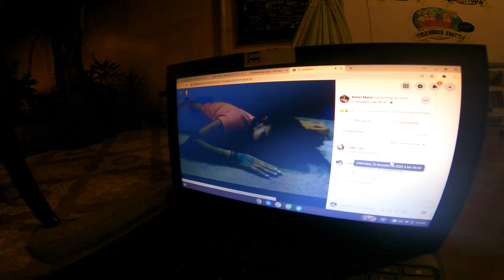THIS GIRL BROKE HER BACK - SHOCKING FOOTAGE - GRANADA - NICARAGUA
Met a girl initially on Tinder, but unmatched her as she will tell you. Turns out she broke her back by falling off a roof. Weird footage. Crazy Cow! Didn't do much filming in Granada so only had this footage to show from it, Not my greatest work but it keeps the timing of the videos up to date!